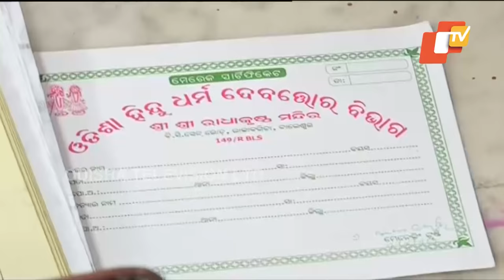Undertrial Hindu Boy Marries To Muslim Girl In Odisha